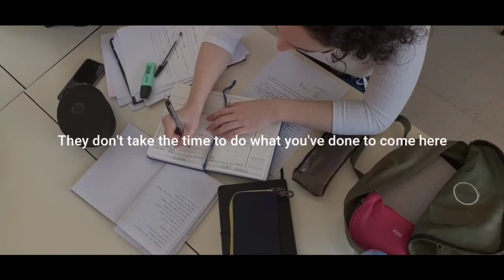DO WHAT YOU LOVE - LES BROWN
Dreams are not what you see in your sleep, dreams are things which do not let you sleep.

It really Doesn't matter what's going on right now. The only thing that matters is what you're going to do about it. Do Something Powerful !! - Les Brown

Video Footage:
The videos used are under CC section and is entirely edited by us.